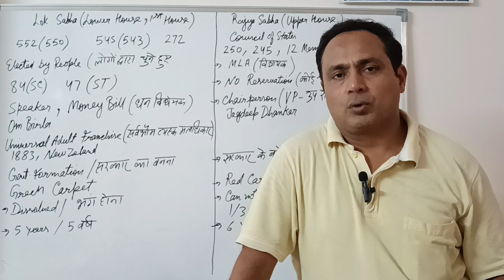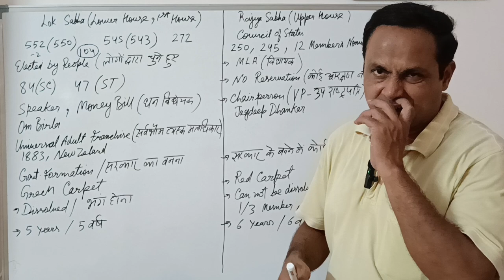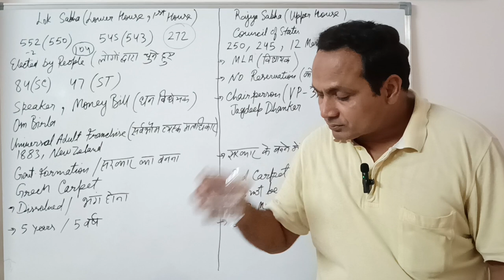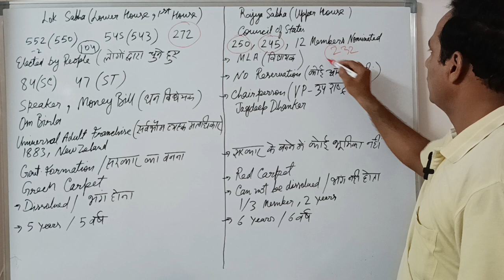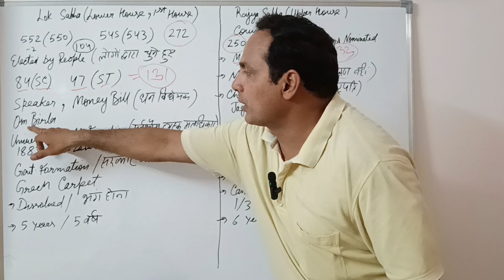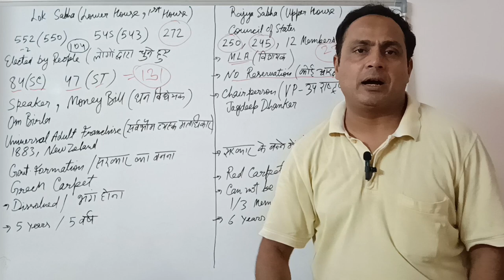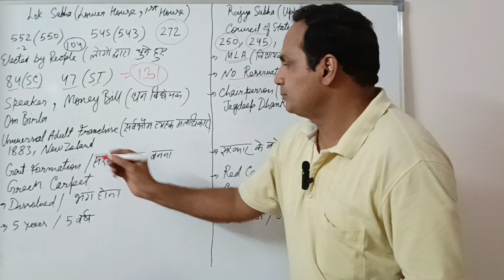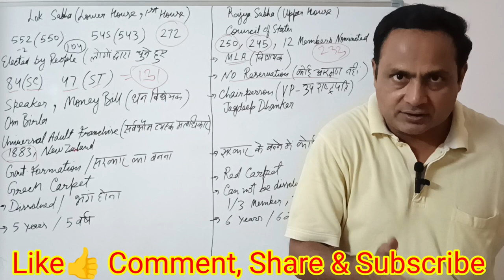Indian Parliament. Sansad. Lok Sabha aur Rajya Sabha me Farq Kya hai? By Noorain Sir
education for revolution, educational video motivational video
your queries.
jagdeep dhankhar biography,  jagdeep dhankhar vice president, jagdeep dhankhar vice president in rajya sabha, rajya sabha chairman name, rajya sabha news,
sansad, parliament
 President,  Rashtrapati, Sadar e jamhuriya. gs, GK, AMU,  Aligarh Muslim University, aligarh muslim university entrance exam, aligarh muslim university admission 2023 class 11,
Aligarh Muslim University Admission 2023, AMU,  AMU Entrance Exam BA,  JMI, Jamia Milia Islamia, UPSC,
Indian History, World History, History of Islam, Noorain Sir, Competitive Exams, General Studies